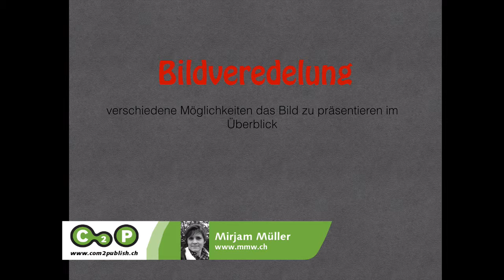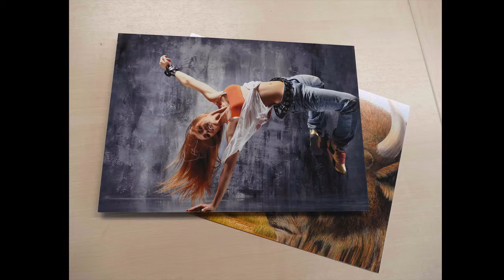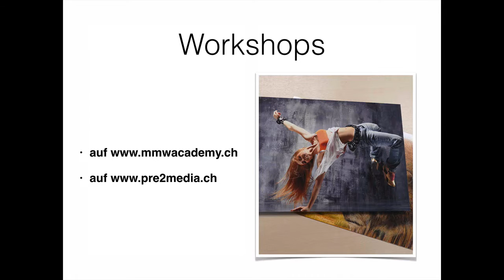Bildveredelung mit MMW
Kurze Übersicht über Bildpräsentation, Canvas auf Holzrahmen, Aluplatte, eigenes Fotobuch, Photopanel mit Anwendungsvideo, Workshophinweis